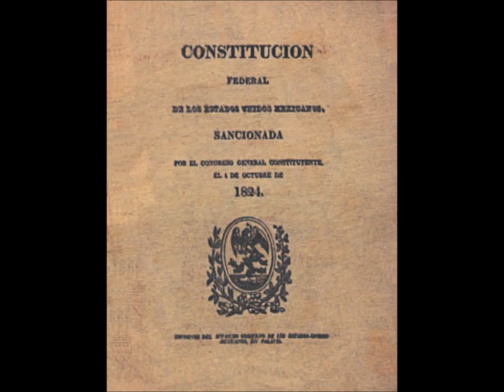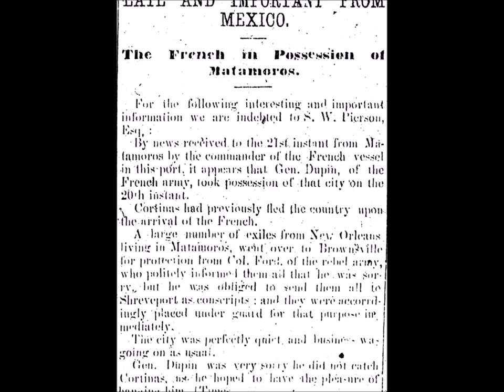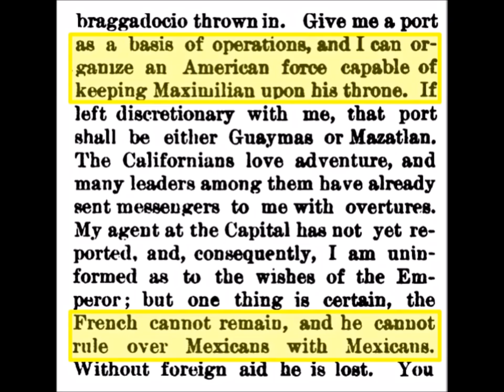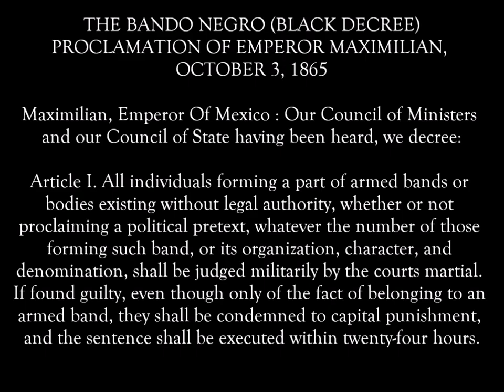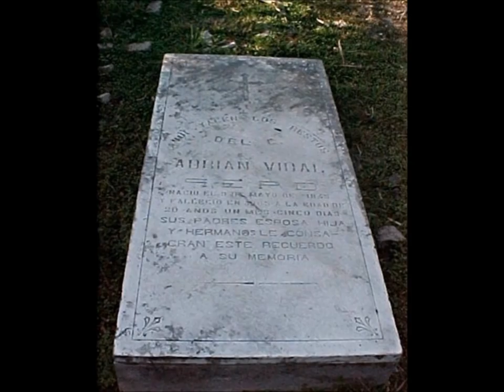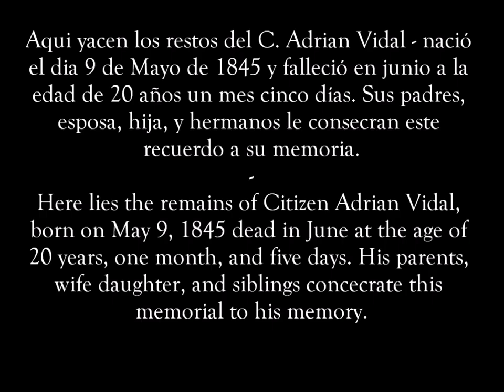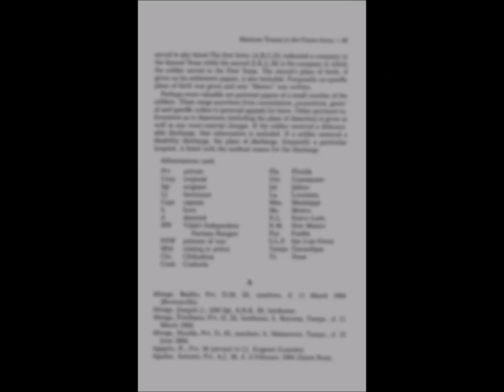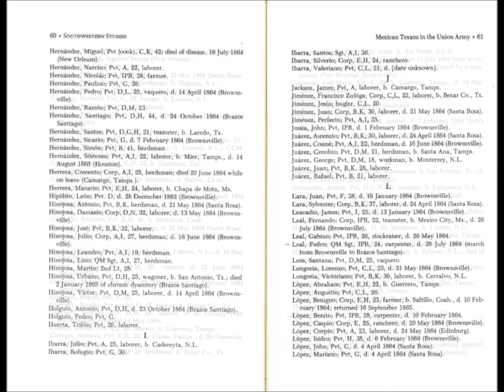Adrian Vidal: Mexico's Forgotten Ally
Teresa Van Hoy, Ph.D., and her History students at St. Mary's University tell the true story of Adrian Vidal 150 years after his execution on June 14, 1865. The group is co-hosting a sesquicentennial ceremony in Rio Grande City on June 14, 2015, to commemorate the efforts of Tejanos who risked their lives to liberate Mexico.

Van Hoy is Associate Professor of History at St. Mary's and current O’Connor Chair for the History of Hispanic Texas and the Southwest.